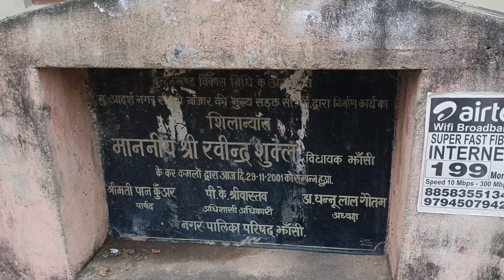झांसी: आदर्श नगर सीपरी का अंदरूनी इलाका, देखे कितना बदला दिखाईं देता है, रिपोर्ट,-अनिल मौर्य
झांसी की शिवपुरी बाजार इलाके का आदर्श नगर मोहल्ला काफी बड़ा और विकसित है कारगिल पार्क के पीछे पंडित विवाह घर के बगल वाले रास्ते से आप इस मोहल्ले में जब प्रवेश करेंगे तो आपके यहां पर 22 साल सड़क के शिलान्यास के लिए लगाए गए पत्थर भी नजर आ जाएंगे यह इलाका साफ सफाई और खूबसूरत बिल्डिंग के लिए आपका मन मोहिनी वाली छवि बनाता है।